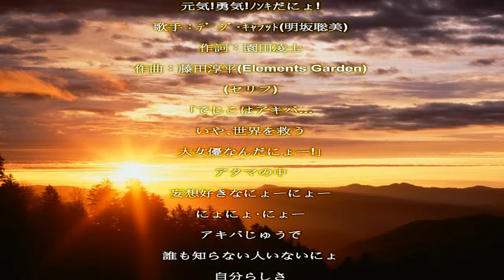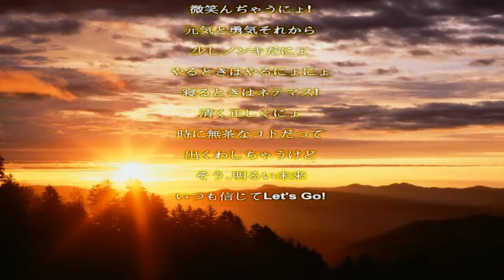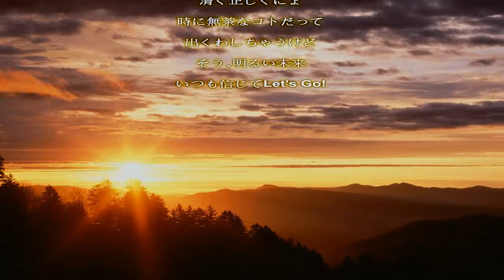元気!勇気!ノンキだにょ!／明坂聡美／歌詞付き Relaxing Music